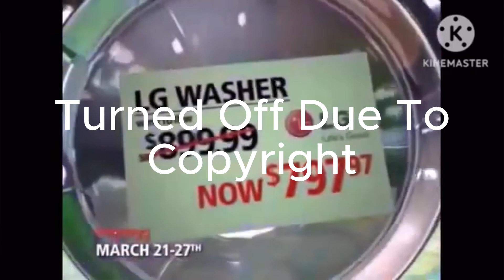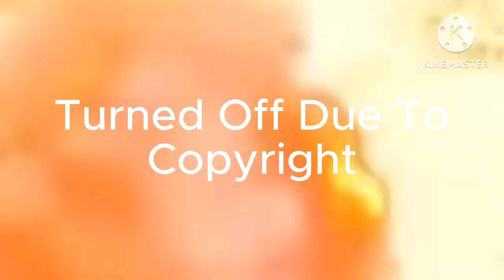I Save mma155 The Spookicane From Cussing Splaat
I Also Put Down The Gun And It Disappeared Like Magic.